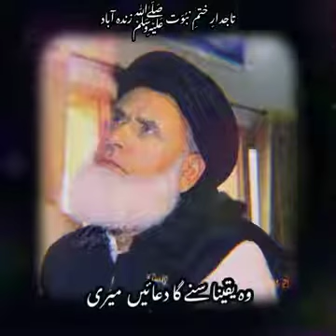ہمارے ملک چلے آؤ صدا برسات رہتی ہے،ye chamn hmara h tumhara nhi.